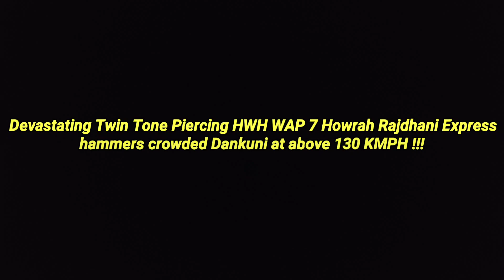Devastating Twin Tone Piercing HWH WAP 7 Howrah Rajdhani hammers crowded Dankuni at above 130 KMPH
Rattling 30567 Howrah ( HWH ) HOG WAP 7 leads The KING 12305 Howrah - New Delhi Rajdhani Express ( Via Patna ) hammers crowded Dankuni at above 130 KMPH with tremendous Twin tone Honking !!!